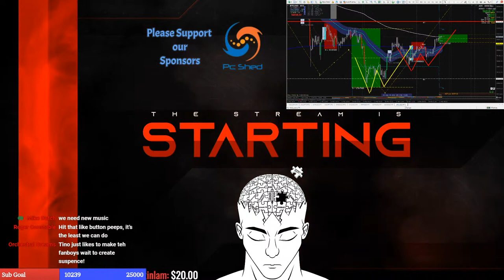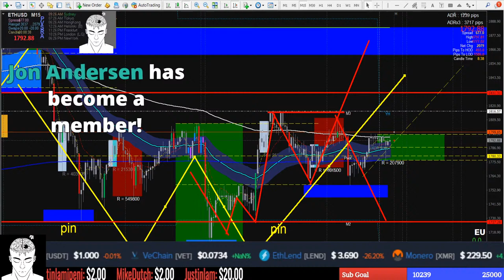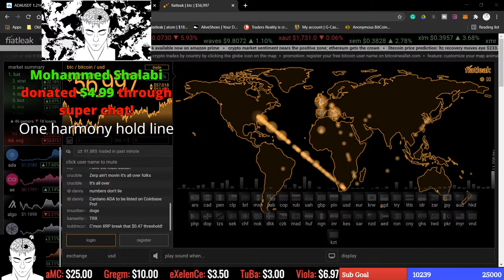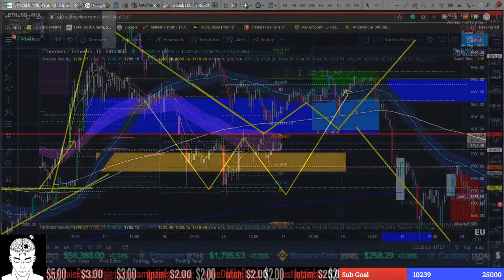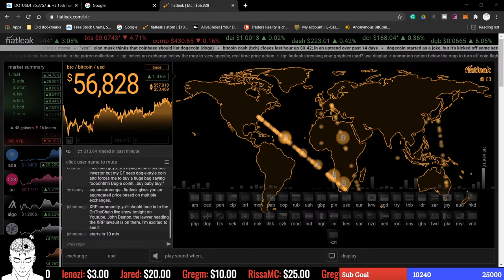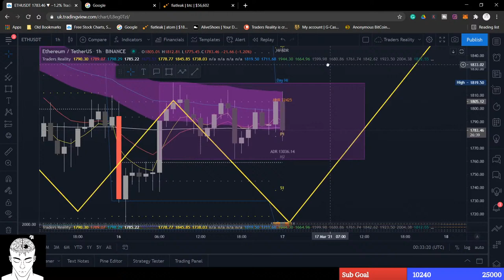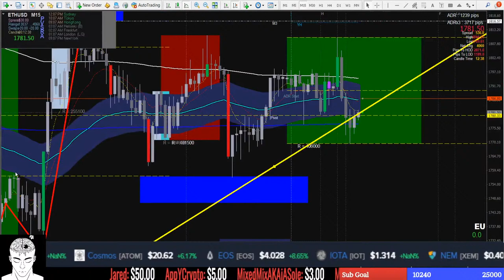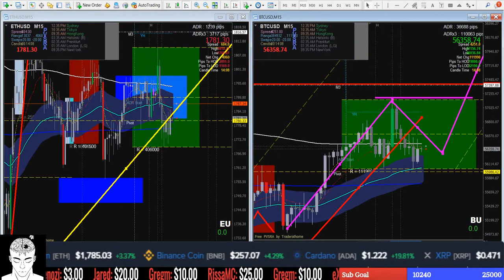BITCOIN TRADING STRATEGY: Crypto Trading Strategies ( MARCH 16 2021)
Welcome to the live stream to highlight the levels that Ethereum, Cardano & Bitcoin may take out today.

Ethereum Address - 0x668F2c9f4E79Cd63Da52bbDBdd5Ba18f5f6005B1

TR Bitcoin - bc1qcjcxhk98uev34c8t4vpd48nnf0yzjxp2sd6xeu

Support Traders Reality Live Streams